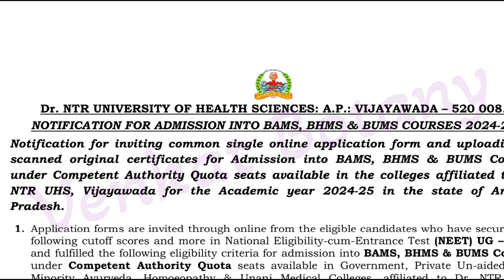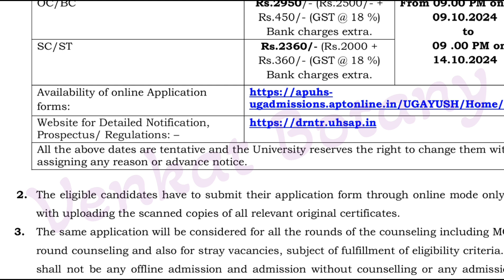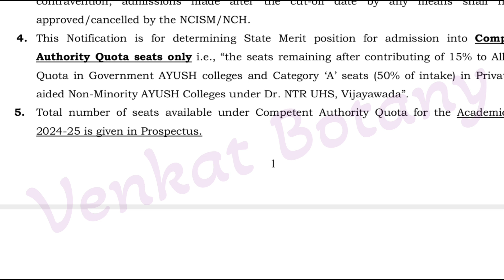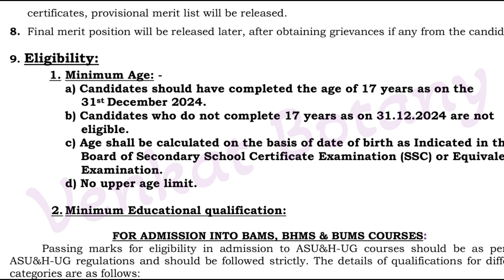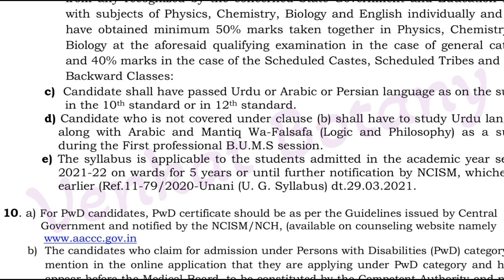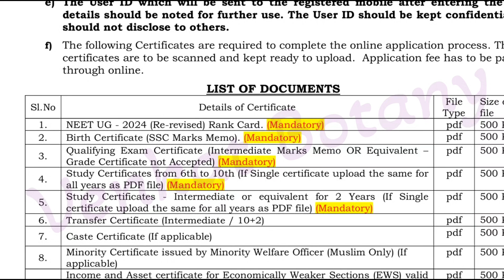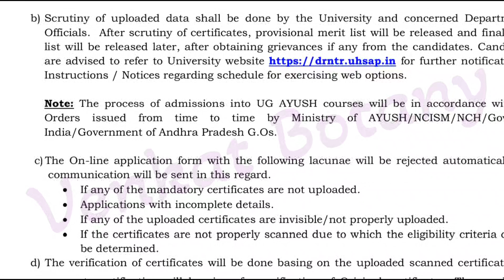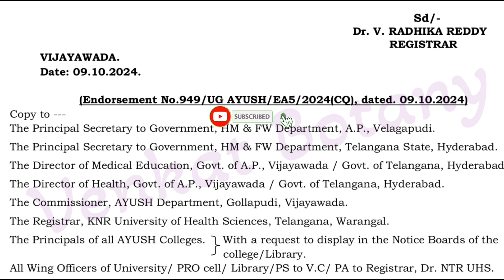AYUSH Notification | NEET UG 2025 | BAMS BHMS BUMS Notification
NEET UG 2024 AYUSH counselling,
NEET UG 2024 Counselling Dates
NEET UG 2024 Counseling dates in TS
NEET UG Counselling
NEET MBBS counselling 2025
NEET MBBS Admission
NEET AIQ Counselling
NEET UG Counseling
2024 NEET UG Counselling,
2024 NEET UG ayush notification,
All India quota
MCC Provisional Schedule
Central Universities
Deemed Universities
AlIMS institutes JIPMER Puducherry
JIPMER Karaikal
Medical Counseling Committee
NEET UG Schedule
SakshiEducationUpdates
MBBS Seat Options
MBBS Seat Selection
Medical Seat Allotment
Counseling for MBBS Seats MBBS Counseling
Medical College Admissions
Medical Seat Counseling
Online Seat Selection
MBBS Seat Allotment Process
Medical College Admission Process
mbbs admission process
mbbs admission in russia
mbbs admission without neet
mbbs admission in india
mbbs admission fees in private college
mbbs admission age limit
mbbs admission documents
mbbs admission 2024 in india
mbbs admission counselling
mbbs admission in russia for indian students
mbbs admission in nepal
mbbs admission 2025 in india
mbbs admission 2025 date
mbbs admission 2025
documents required
mbbs admission 2025-26
mbbs admission 2025 last date
mbbs admission 2025 result
mbbs admission 2025 process
mbbs admission 2025 start date
mbbs admission 2025 fee
mbbs admission 2025  punjab
mbbs admission 2025  in gujarat
telangana mbbs admission,
telangana mbbs admission process,
telangana mbbs admission 2025,
telangana mbbs counselling 2025,
telangana mbbs seats,
mbbs free seat rank